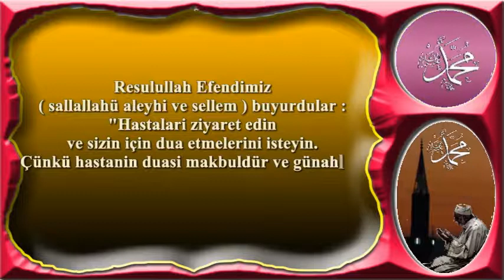Hastaları ziyaret edin